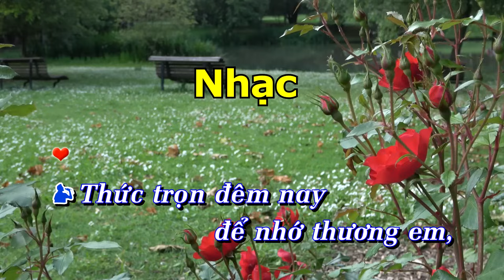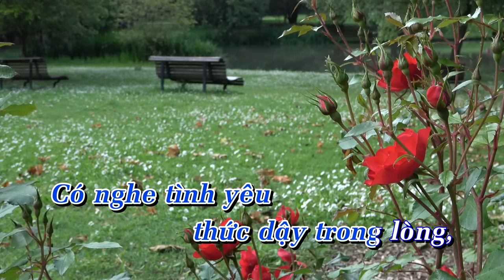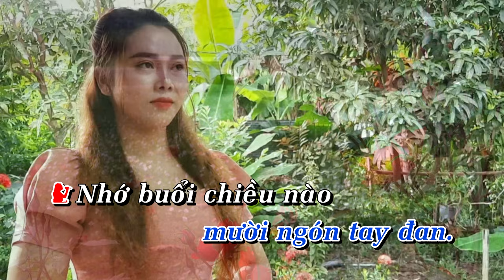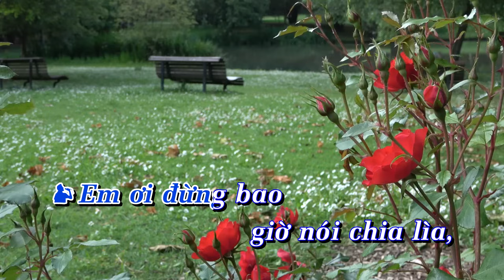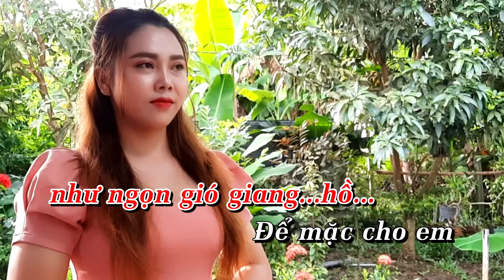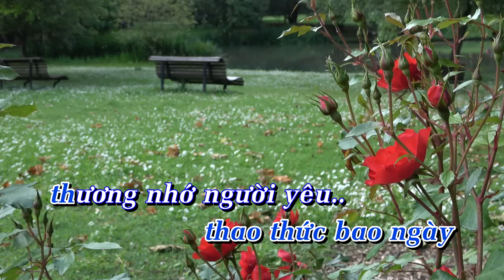Karaoke Tân Cổ | Nhớ Người Yêu | Song Ca Với Kim Xoan | Beat Trần Huy 2021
© Bản quyền thuộc về HOÀNG DIỄN Bolero & Yo Music . Vui lòng không đăng tải lại dưới bất kì hình thức nào.
© Copyright by Hoang Dien Bolero & Yo Music ☞ Do not Reup!